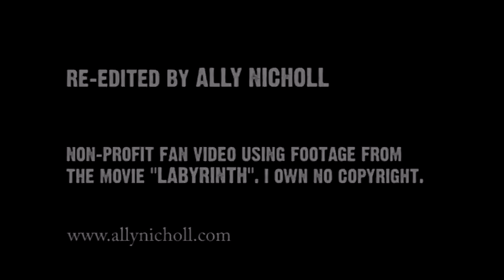Labyrinth: Goblin King Listens To Adam & Joe - We Have Proof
Exclusive, recently-unearthed footage reveals Jareth (Goblin King of the Labyrinth) taking some time out with his favourite radio show.